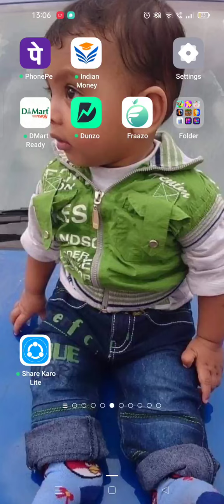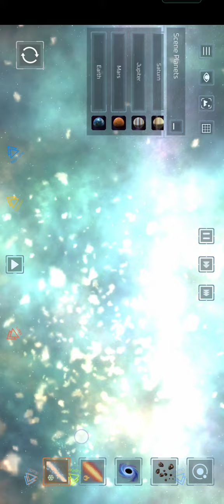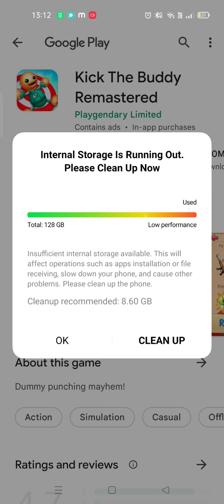playing the solar smash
solar smash